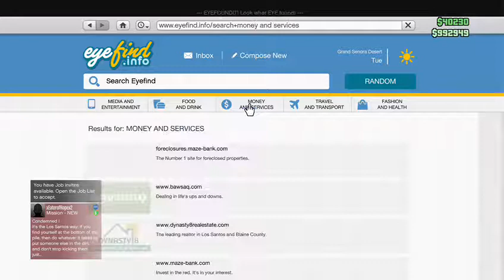GTA V Sunday Night Playlist.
Xbox One profile - ThisSonofCorn